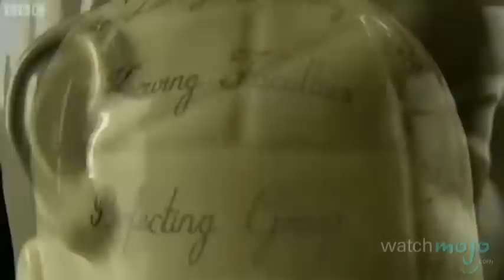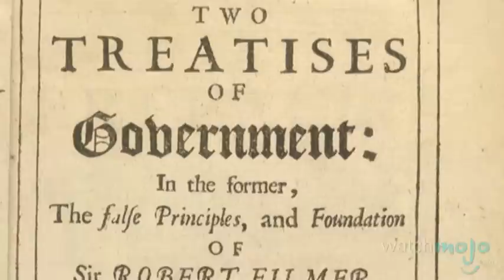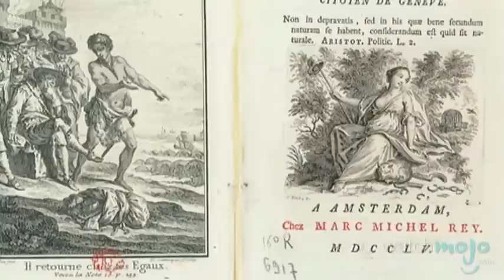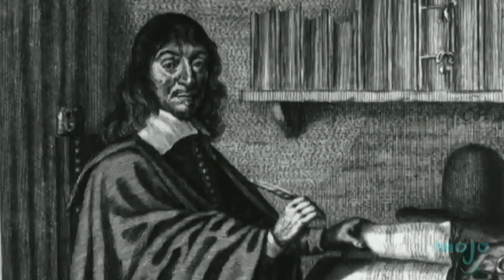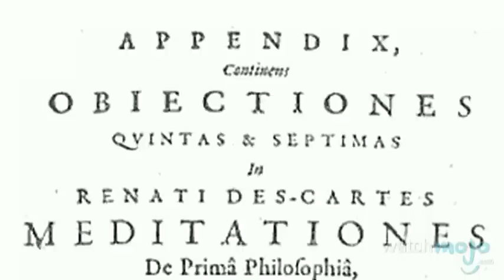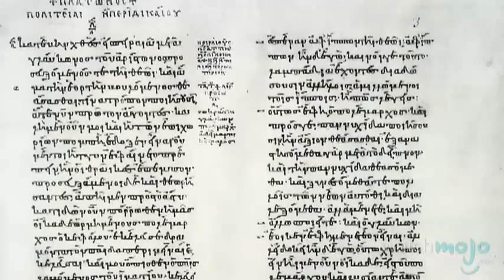Top 10 Philosophers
What does it all mean? These guys had an idea. as we count down our picks for the top 10 philosophers.  Special thanks to our users NintendoShyGuy, Jimmy Kowalczyk, Martin Acoustics12, guil143jem, βινιτ οζα, bigpapazagon and Anjali Gosain for submitting the idea on our Suggestions Page at WatchMojo.com/suggest!